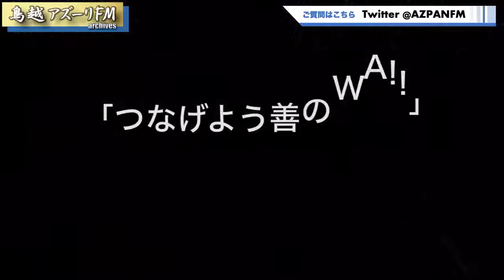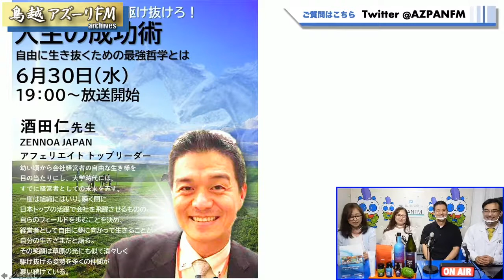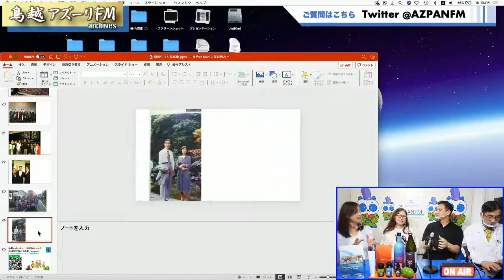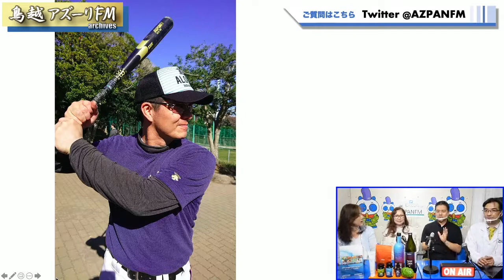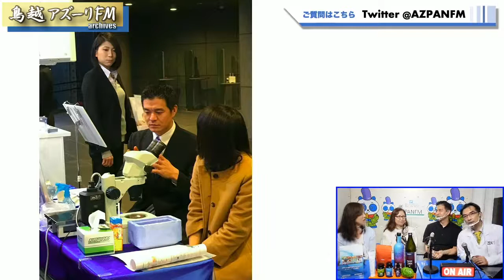2021年06月30日配信 ZENNOA健康チャンネル 「つなげよう善のWA！！」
MC：チームサインはZ（鈴木康代、金内薫、久保田昌義（Z E Nじろう））